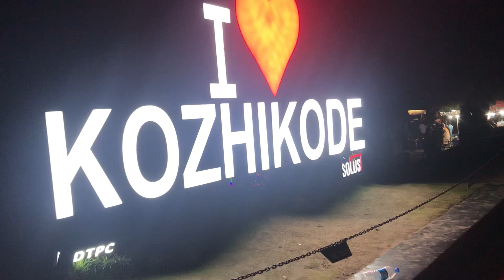ഗൂയ്സ് ഞാന്‍ വീണ്ടും വന്നു......😎